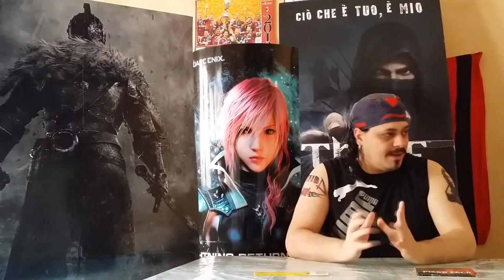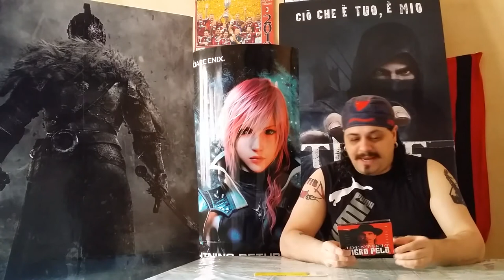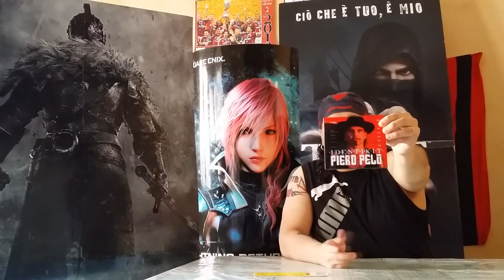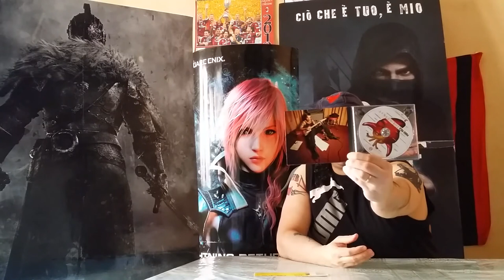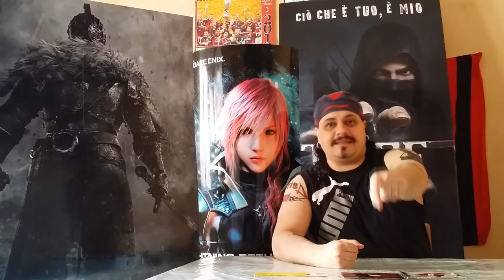VLOG Anteprima Concerto PIERO PELU' Rock Identikit Roma 5 Aprile 2014 [HD-1080P]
Ciao ragazzi e ragazze oggi stacchiamo un attimo dai gameplay che ritorneranno domani con infamous second son..qui parlerò di questo concerto che non vedo l'ora di vedere e spiego 2 cosette hihhihihhi buona visione a tutti un saluto dal vostro DIABLOTEX ciao a tutti vi voglio bene ragazzacci ;)